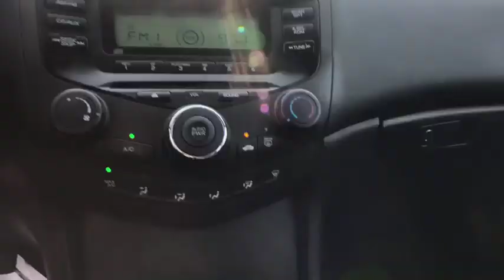2005 Honda Accord Stamford, Greenwich, Norwalk, Darien, Fairfield, CT U3660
Satin Silver Metallic Used 2005 Honda Accord available in Stamford, Connecticut at Stamford Hyundai. Servicing the Greenwich, Norwalk, Darien, Fairfield, CT area.
2005 Honda Accord LX AT - Stock#: U3660 - VIN#: 1HGCM56475A174935

Stamford Hyundai
85 Magee Ave

FUEL EFFICIENT 34 MPG Hwy/24 MPG City! LX trim. Superb Condition. Edmunds Consumers' Most Wanted Sedan Under $25,000, CD Player, Edmunds.com's review says One of the most popular vehicle choices for American families.. SEE MORE!br /br /KEY FEATURES INCLUDEbr /CD Player. Keyless Entry, Remote Trunk Release, Child Safety Locks, Bucket Seats, 4-Wheel ABS. Honda LX with Satin Silver Metallic exterior and Black interior features a 4 Cylinder Engine with 160 HP at 5500 RPM*. Non-Smoker vehicle, Local Trade-In. br /br /EXPERTS ARE SAYINGbr /Edmunds Consumers' Most Wanted Sedan Under $25,000. br /br /MORE ABOUT USbr /Stamford Hyundai is a digital, interactive dealership that is the Hyundai Eastern Region #1 service satisfaction Hyundai Dealer in the district two years running. We believe in transparency for our clients and feel that when our customers are educated about their purchase from availability, total brand value and finance options it is easy to say Yes to Hyundai. Combine this with our exceptional customer service and convenient online purchase process; it is easy to say Yes to Stamford Hyundai! br /br /Horsepower calculations based on trim engine configuration. Fuel economy calculations based on original manufacturer data for trim engine configuration. Please confirm the accuracy of the included equipment by calling us prior to purchase. br /
Cruise Control,Power Steering,Power Windows,Power Locks,Power Mirrors,Clock,Tilt Steering Wheel,Telescoping Steering Wheel,CD Player,Passenger Airbag,Side Airbags,Keyless Entry,ABS Brakes,Security System,Intermittent Wipers,Rear Defogger